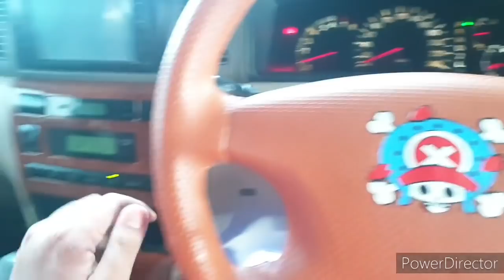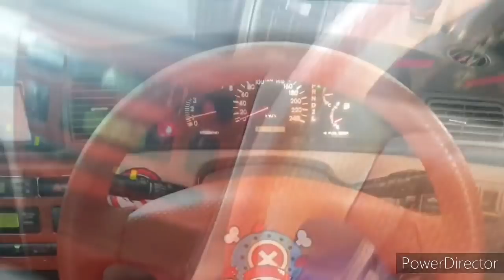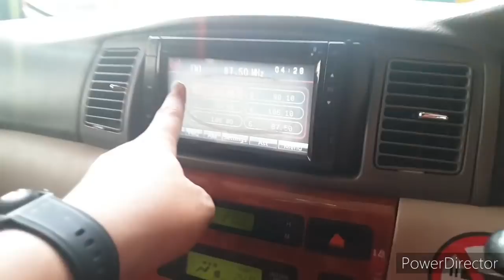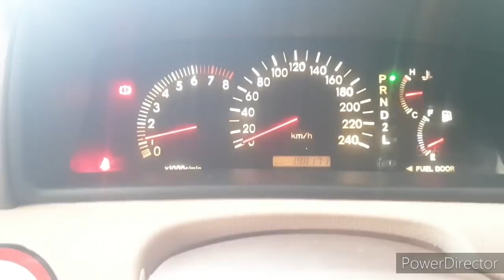Obral Toyota Altis Type G Metik Rp.56,5jt Termurah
Toyota Altis Type G Metic Termurah
Mantap
Murah
Hrg.Rp.56.5jt

Yik kepoin
Harry Febriansyah